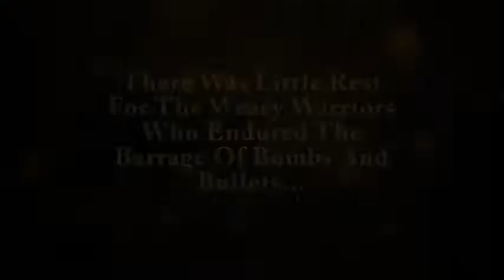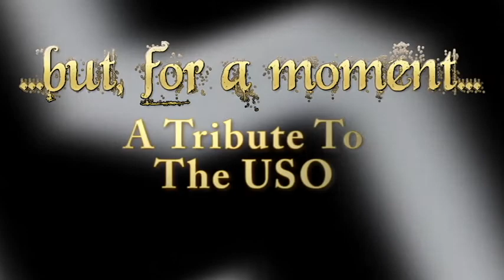WWII Era USO Show Teaser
This is a teaser for an upcoming show paying tribute to the USO with a WWII era show featuring artists performing as The Glenn Miller Orchestra, Lucille Ball, the Andrew Sisters, Marilyn Monroe, Laurel and Hardy, Frank Sinatra as well as a variety of swing singers, dancers, performers and era specific pin-up models. More information coming soon!